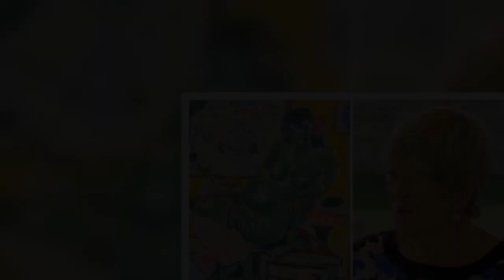'It's a responsibility' Antiques Roadshow guest has unexpected reaction to valuation